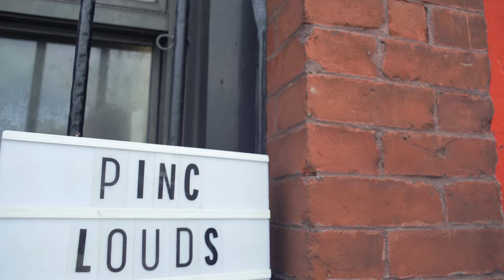LaVitrola.cl: Pinc Louds - Seven minutes in heaven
La Vitrola.cl presenta / presents: Pinc Louds - Seven minutes in heaven
Grabado en / Shot in: Bushwick, Brooklyn. New York City. Fecha / Date: 04-2019.